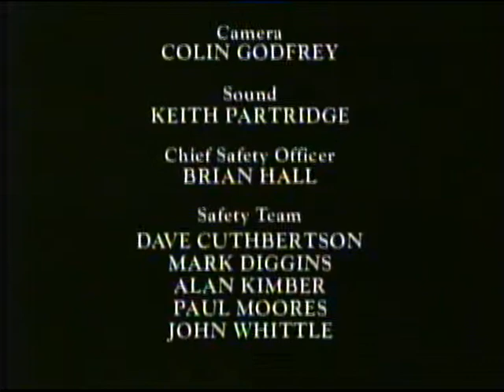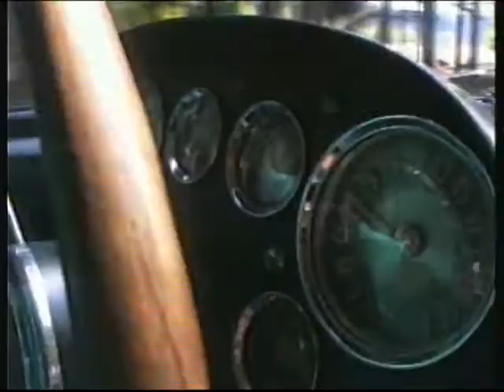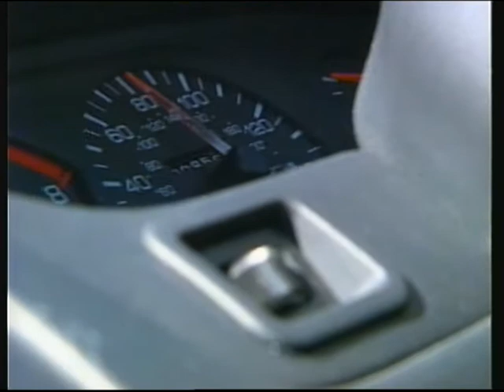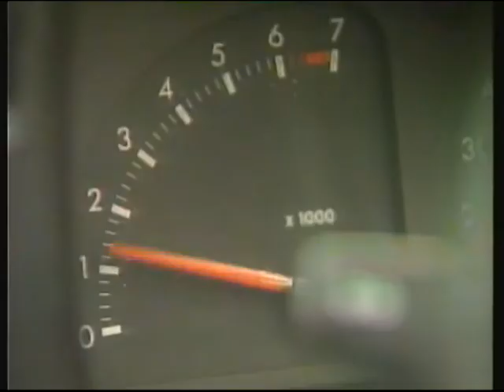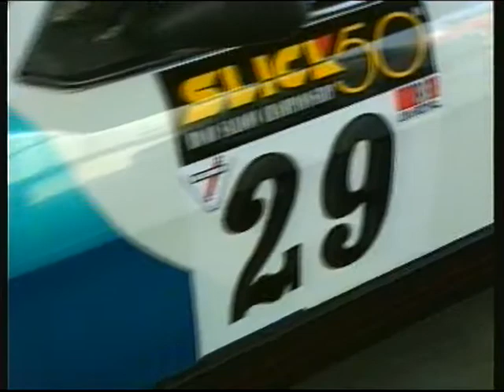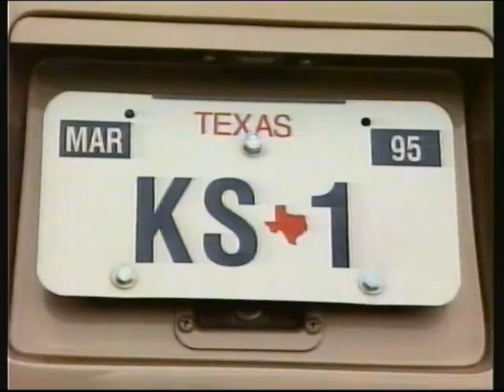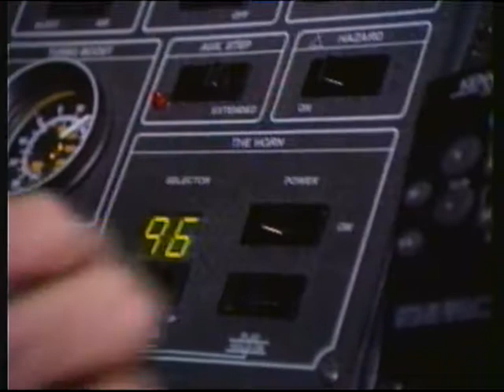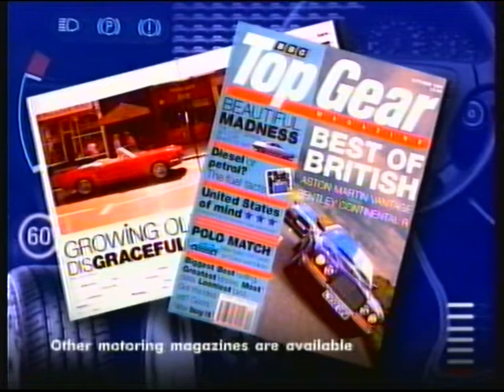BBC2 | Top Gear and continuity | 6th October 1994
End of The Edge
BBC2 "bannister" sting
BBC2 promo: Friday night
BBC2 trailer: The Fast Show
BBC1 trailer: Waiting For God
BBC2 slide: Haunted Honeymoon
BBC2 "blade" ident: Top Gear
End of Top Gear
BBC Enterprises slide: Top Gear Magazine
BBC2 "cliffhanger" sting
BBC2 trailer: The X Files
Poetry Nation with David Attenborough reading Jabberwocky
BBC2 "silk" ident: Haunted Honeymoon